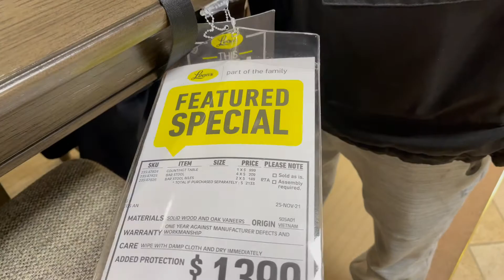Shopping Có rất nhiều đồ bàn ghế made Việt Nam. Going shopping to buy a table has to wait ..!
Đi mua nội thất có nhiều đồ bàn ghế made Việt Nam .Làm mẫu mạ rất đẹp.
Cảm ơn các cô chú anh chị em và các bạn gần xa đã bỏ thời gian xem video của mình
Chúc cả nhà sức khỏe bình thường an

Thank you for take time ti watching my video. Have good day and stay heathy.

Going shopping to buy a table has to wait a whole month to have it.